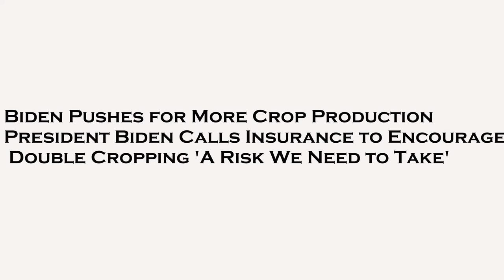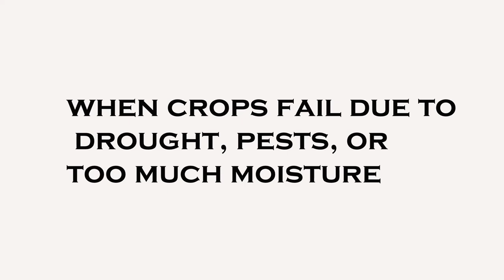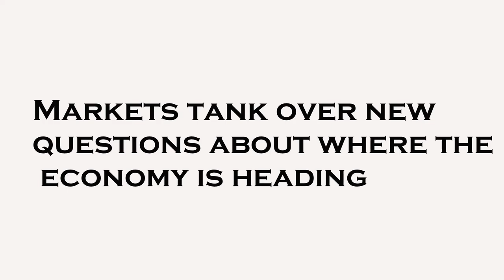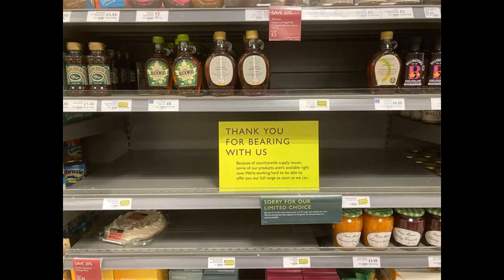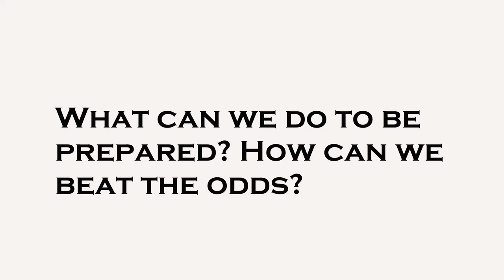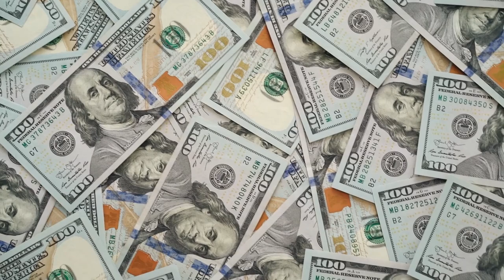Food shortages will be returning here's why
FoodSaver FM5200 2-in-1 Automatic Vacuum Sealer